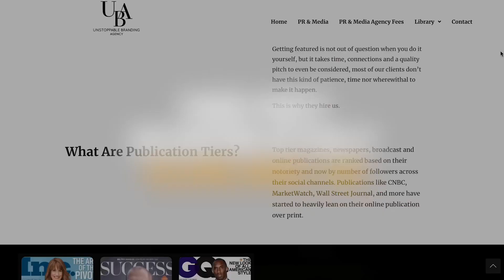As a business owner, you need to know this ONE THING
Here‘s one thing you need to know about your target audience.

Today, more than ever, they will research you online before considering your products or services.

So when they google your name, what do they find?

Do they see credible resources, such as third party validations that talk about you?

Imagine if instead of ads that push them to buy, your potential clients find you positioned as an expert in top tier publications like USA Today, Forbes and other high-level magazines 🔥

If you want to invest in your company, and pull your clients in instead of pushing them with ads, come to us, we‘ll help you.

Head to our website now and apply to work with us!